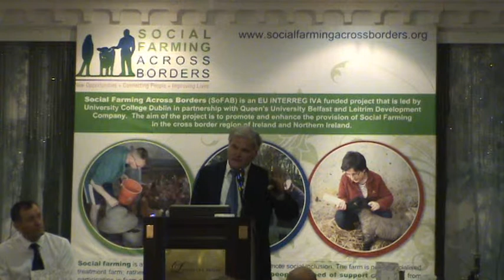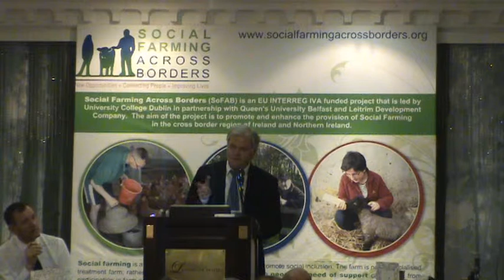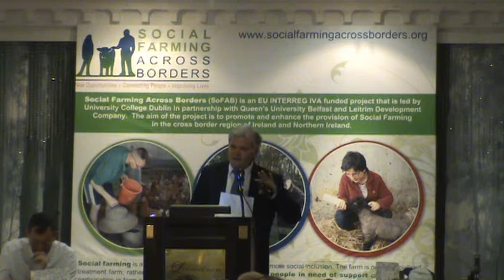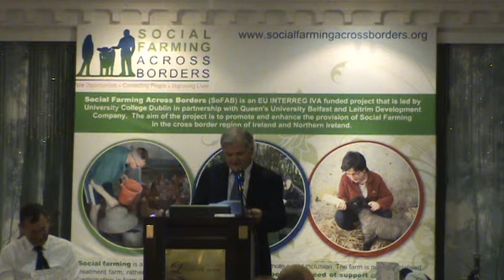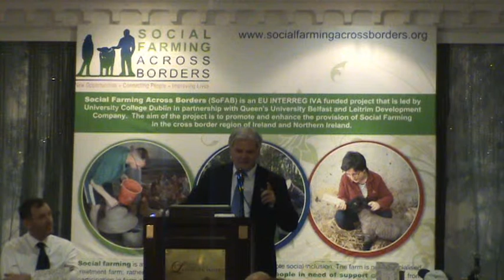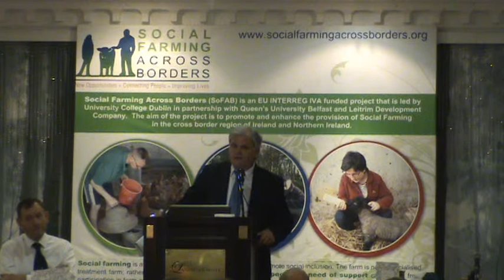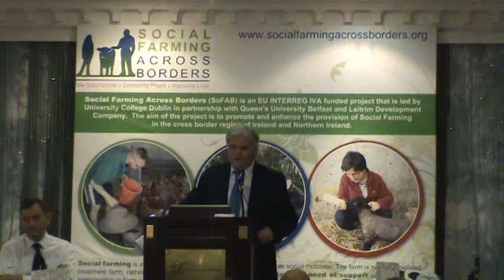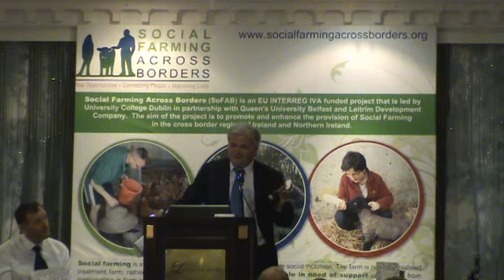5 Tony Bates Keynote Address